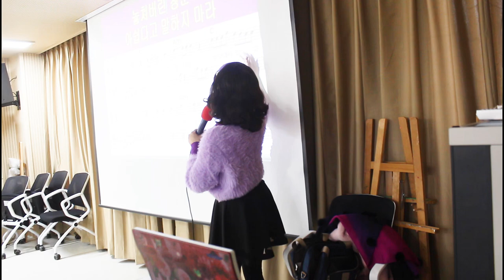신곡강의@티칭@황혼의 길@초아강@강정숙@노래교실@상계5동 주민센터@원곡 박정숙@작사 강정숙@작곡 한동한@2023년02월13일